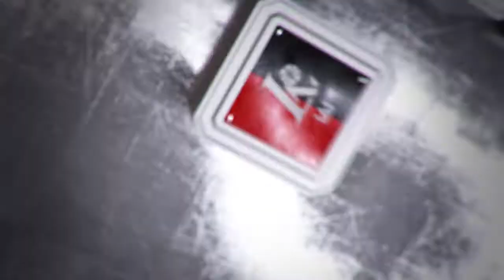Volfo Engelman mėnesio rinktiniai: „Lietuvos ryto" atakos